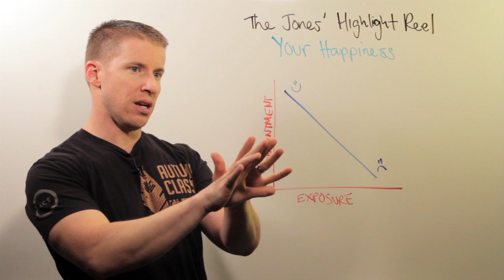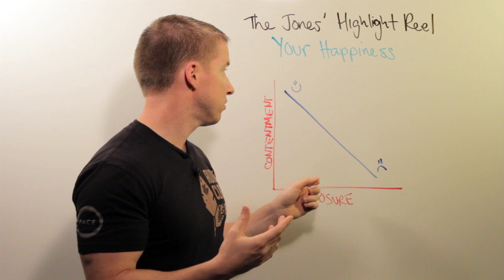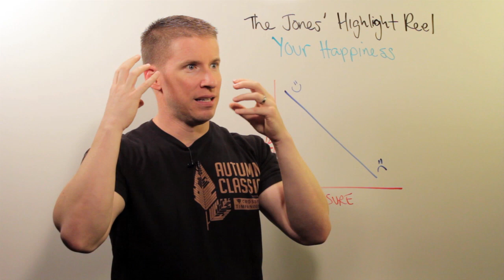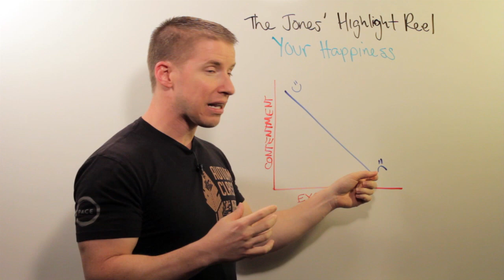The Joneses Highlight Reel | Whiteboard Wednesday: Episode 89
YNAB (You Need A Budget) helps you gain total control of your money, stop living paycheck to paycheck, get rid of your debt and save more money, faster.

YNAB is a simple, four-step philosophy and award-winning software, with apps for the web, iOS, and Android, that works. On average users save $200 in the first month, and $3,300 by month nine. With free, live daily classes, a weekly podcast, an active blog and weekly videos, YNAB has taught hundreds of thousands of people to get out of debt, stop living paycheck to paycheck and save more money, faster.